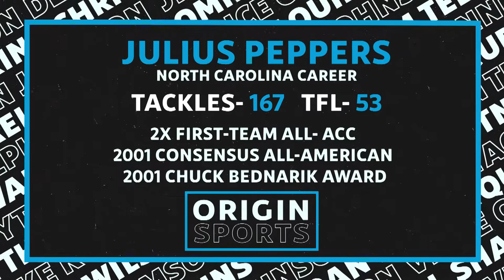Julius Peppers Mixtape - North Carolina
Before being drafted No. 2 overall in the 2002 NFL Draft and racking up the 4th-most sacks in NFL history over his illustrious 17-year, Julius Peppers was wreaking havoc on opposing defenses for the Tar Heels. In just three seasons in Chapel Hill, Peppers finished second all-time in UNC history with 30.5 sacks. He was a consensus All-American as a junior, winning multiple national awards for best defensive player, best lineman and best defensive lineman. Peppers was also a 2x First-Team All ACC selection.

In 34 college games, Peppers accumulated 53 tackles for loss, 167 tackles, 5 interceptions, 2 fumble recoveries, 5 forced fumbles, 13 passes deflected, and 42 quarterback pressures and scored 3 defensive touchdowns.